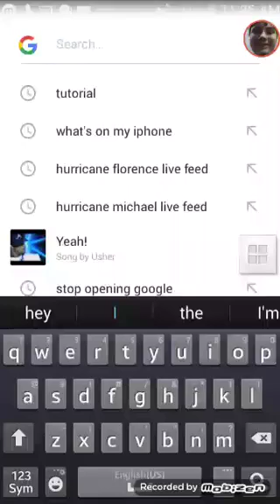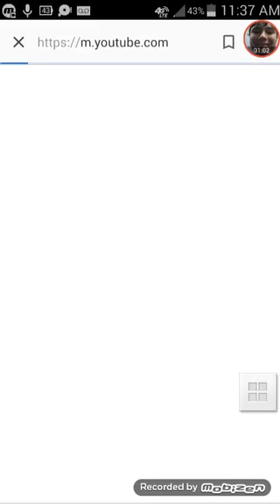Google knows who I am